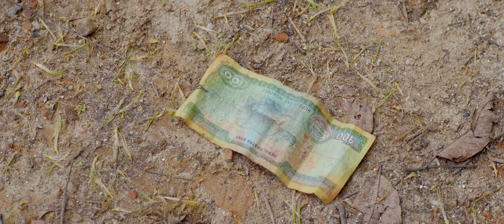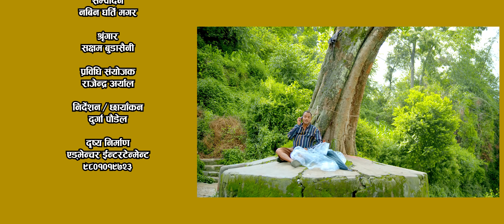Lobhi Dai लोभी दाई by Pashupati Sharma & Samjhana Bhandari | New Teej Song 2077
Presenting new Nepali teej song Lobhi dai by Pashupati Sharma & Samjhana Bhandari only on Pashupati Sharma's official YouTube channel.

Pashupati Sharma Presents:- New Nepali Teej Song 2077

Song:- Lobhi Dai ( Coronale Rokyo Jhyappai )

Vocal:- Pashupati Sharma & Samjhana Bhandari

Lyrics / Music:- Pashupati Sharma

Arranger:- Keshab Badu

Directon / Camera:- Durga Paudel

Artists:- Pashupati Sharma & Samjhana Bhandari

Technical Adviser:- Rajendra Aryal

MUA:- Sakschham Pudasaini

Light Management:-
Bhoj Tamang
Krishna B. Tamang

Post Production:- Adventure Entertainment

Unauthorized downloading and uploading on YouTube channel is Strictly Prohibited And will attract punitive measures from Pashupati Sharma. Embedding to a website is allowed.